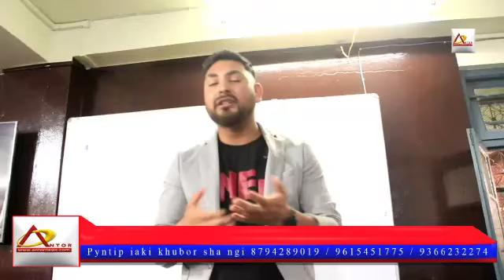iaid shait shait ka jingpynkhreh iaka Festival